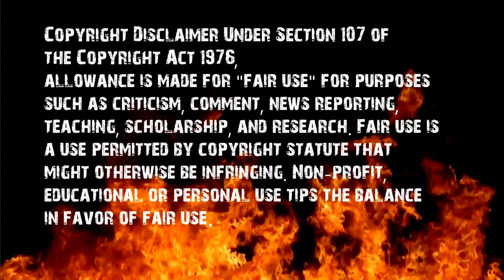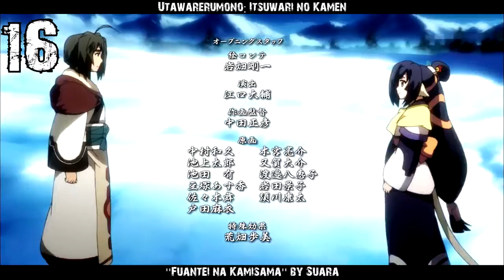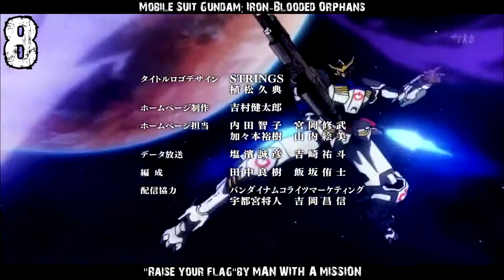Top 20 Openings Of Fall 2015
Here are my top 20 Openings of fall 2015 remember this is only my opinion.